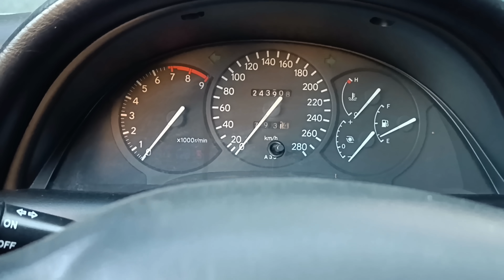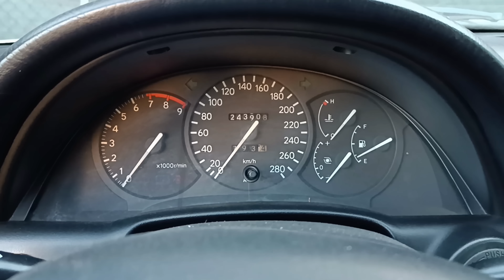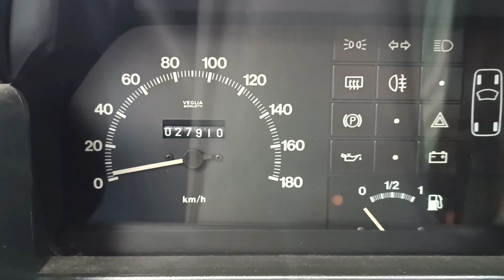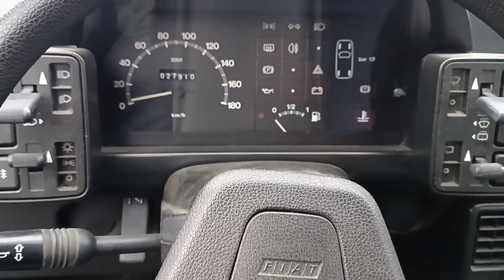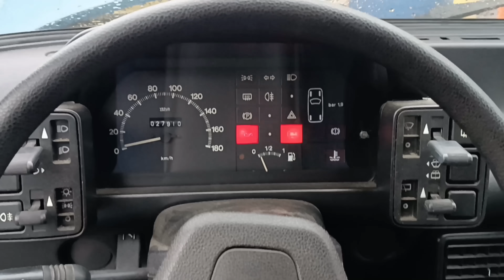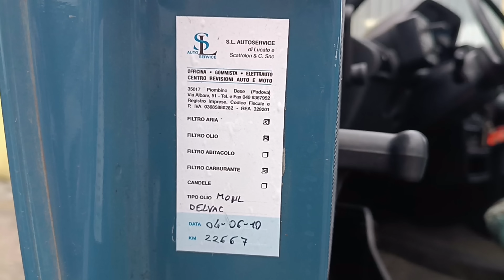Incredibile...una Fiat Uno con 27 mila km